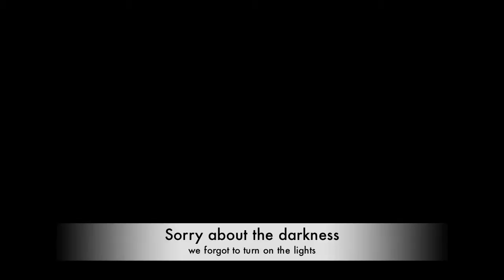VLOG: BEDROC Performs at City and East (Part 2)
Clips from the ride to the show, at the show, after the show, the morning after the show, and the next night after the show.